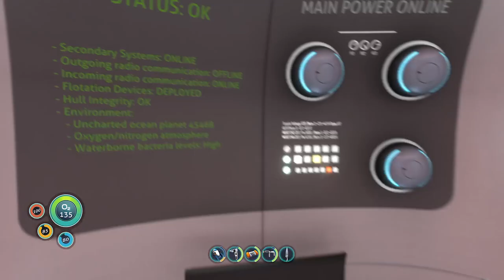Going to an island again: subnautica #5